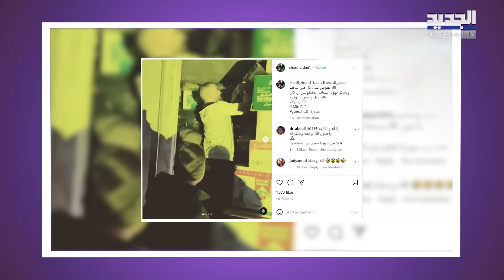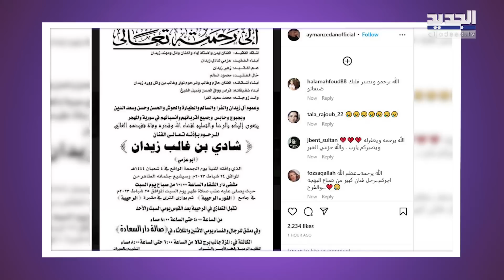وصية شادي زيدان لـ سوريا قبل وفاته مؤثرة جدا.. واول تعليق لـ ايمن زيدان مبكي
رحل شادي زيدان .. فاجعة أحزنت الوسط الفني اليوم، اذ توفي الممثل السوري الشهير عن عمر ناهز 49 عاما، بعد ازمة صحية المت به بقي على اثرها في المستشفى لأيام ثم ما لبث ان فارق الحياة.
اليكم المزيد